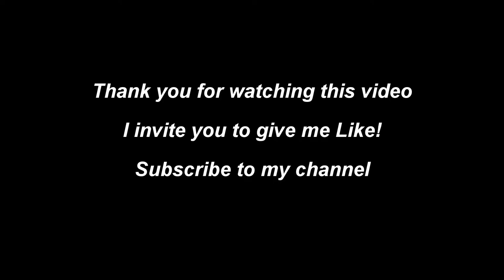Application for the police boat Bremen WP 9 Model ship 1